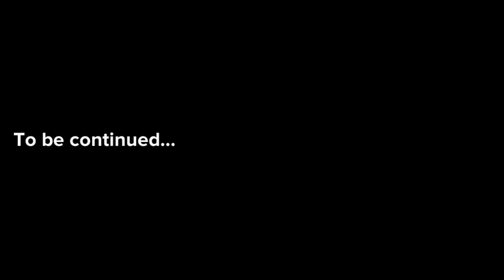Joseph..Pt.1 - The Baker & The Cup-bearer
This movie was inspired by the bible story found in Genesis chapter 40. It is a story that is centered on the life of Joseph, a young man who upholds right doing in God’s sight, amidst the challenges in his life. He was not only favored by God but, was also favored by the Chief Warden who placed him charge of the Cup Bearer and Baker who worked for king Pharaoh. Joseph was in jail because he was accused of sexually assaulting Potiphar’s (his boss) wife (see Genesis 39), and the Cup Bearer and Baker were throw in jail by the king because they became suspects of poisoning. I hope you find this plotagon story inspiring, entertaining and creative!